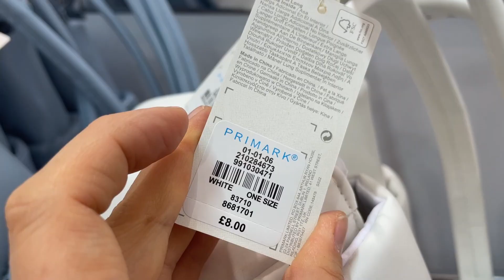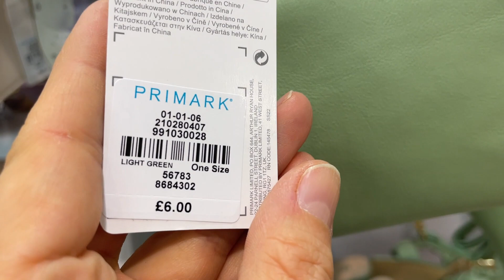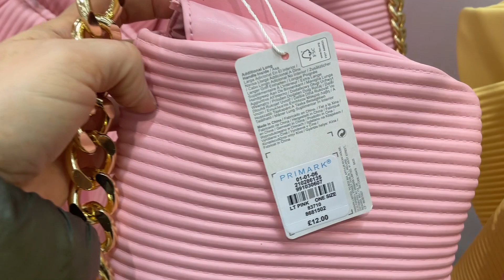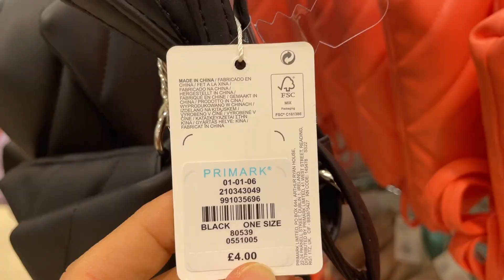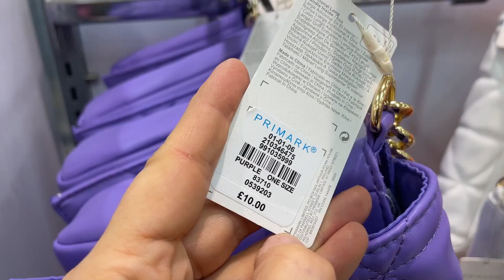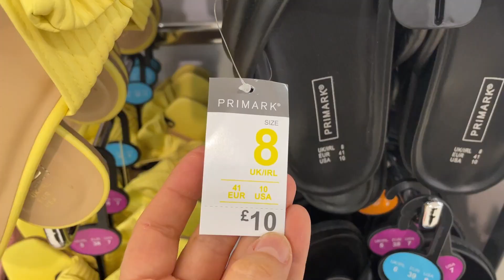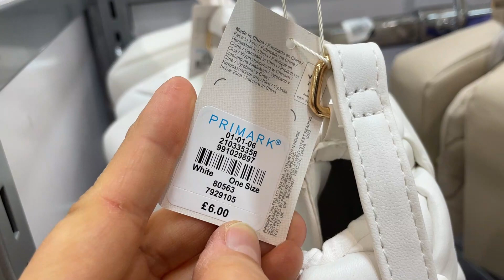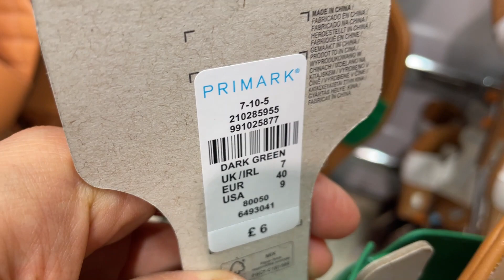PRIMARK BAGS & SHOES NEW COLLECTION - April 2022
Primark Women Shoes and Bags new collection - April 2022 and prices